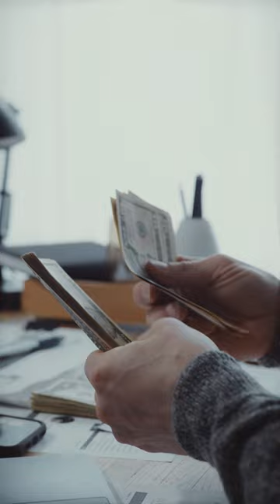Improve Business Profit Management💷💶 !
How to manage profits
In this video, I present some of the strategies used by successful entrepreneurs to manage their business profits.

Starting a business can be a lot of work, but with the right strategies, you can manage your company's profits and achieve your goals. In this video, I share with you some of the best strategies for beginning entrepreneurs. From budget planning to sales and marketing strategies, these tips will help you get started and run your business successfully.
Visit our resources.